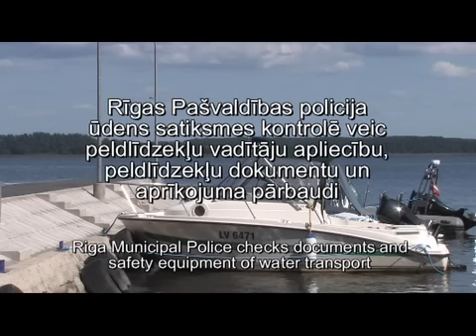Rīgas Pašvaldības policijas ūdens satiksmes kontrole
Rīgas Pašvaldības policija ūdens satiksmes kontrolē veic peldlīdzekļu vadītāju apliecību, peldlīdzekļu dokumentu un aprīkojuma pārbaudi